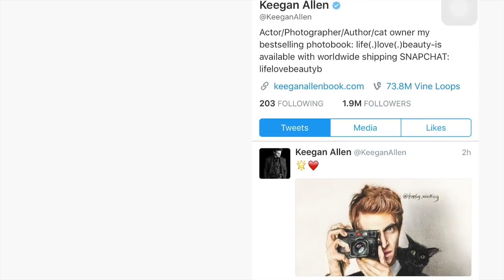Speed Drawing - Keegan Allen and His Cat Minin (Keegan Allen Reposted)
Sketchbook art. Photographer. I'm so honored to have appeared on his Twitter. Thank you so much Keegan Allen.